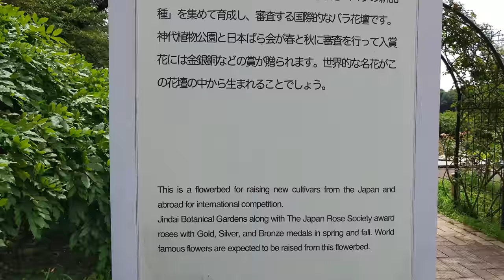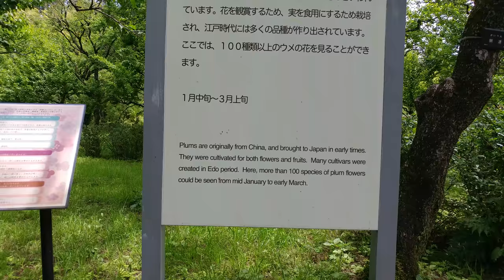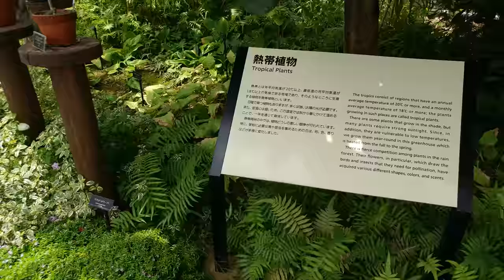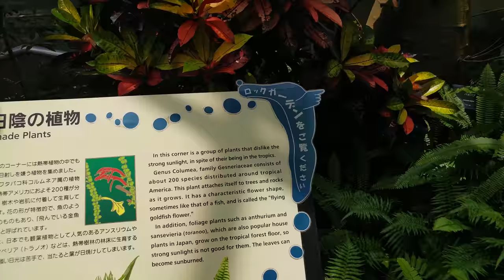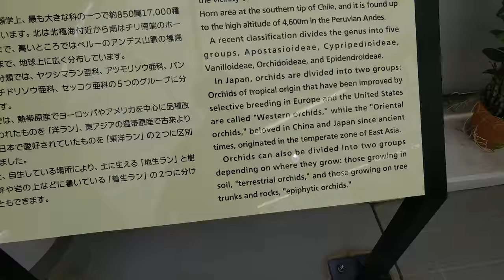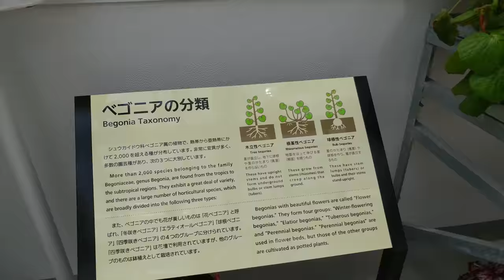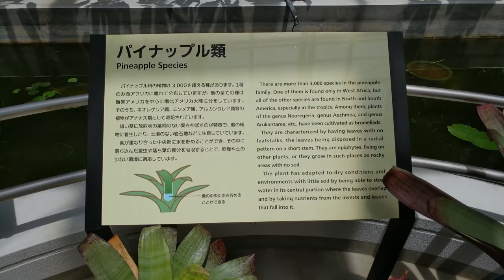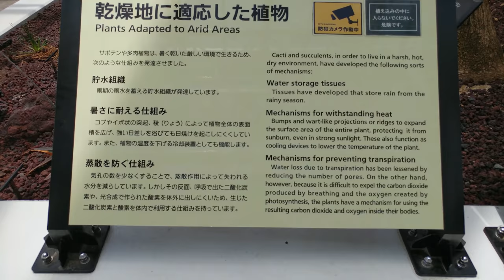Slow TV - Walking in Tokyo - Jindai Botanical Garden. 1+ hour, 4K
A long and slow walk (over 1 hour!) through Jindai Botanical Garden, one of Tokyos finest botanical gardens.

This massive oasis, 42 hectares in size, contains a big greenhouse that can be visited all year round, as well as a plethora of seasonal flowers, and plants.

It is the biggest botanical garden in Tokyo, and the only one under control of the metropolitan authorities.

Jindai Botanlical Garden is located in Chofu, about 30 minutes west from the central part of the city, and as the name implies, next to the beautiful Jindai-ji temple.

Filmed in June 2018 with a LG V20 mounted on a DJI Osmo Mobile 2. 4K / Ultra HD resolution.

I hope you like this video. Feel free to come with suggestions if there are any other areas of Tokyo you want me to film.